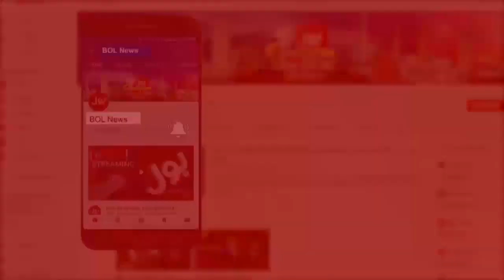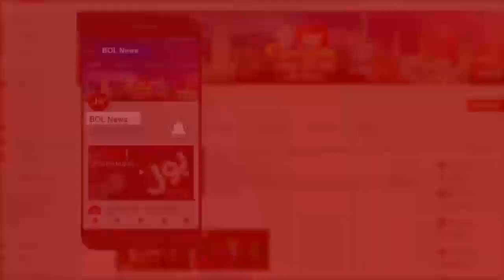Youm-e-Istehsal Kashmir | Ab Pata Chala with Usama Ghazi | 5 Aug 2021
5th August Black Day | 5th August 2021 Pakistan News | History of Article 370
Pakistan to observe 'Youm-e-Istehsal-e-Kashmir' on August 5